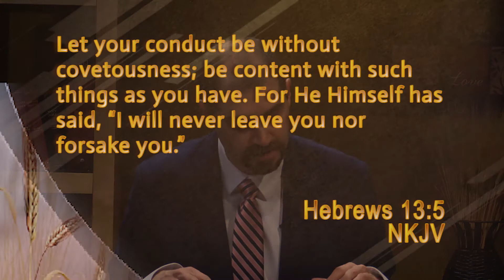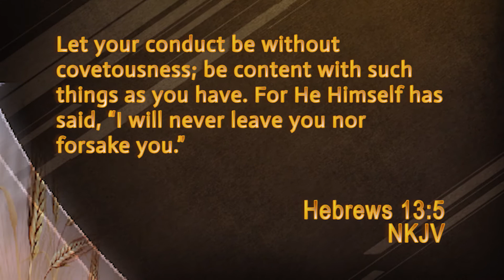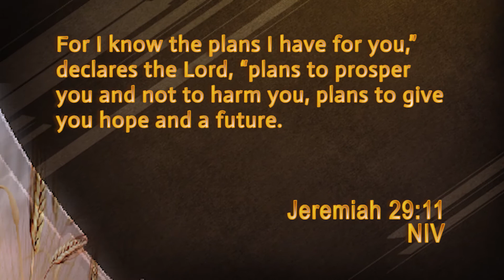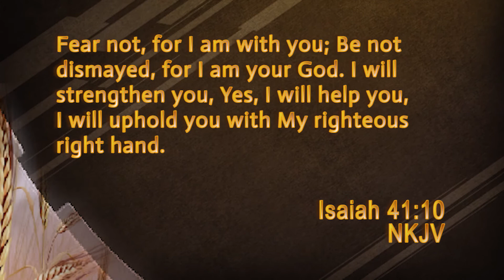Nuts from God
2020 has been a tough year. Join Lowell Mann as he looks at how God provides through the tough times.